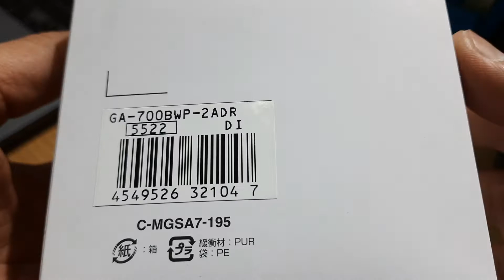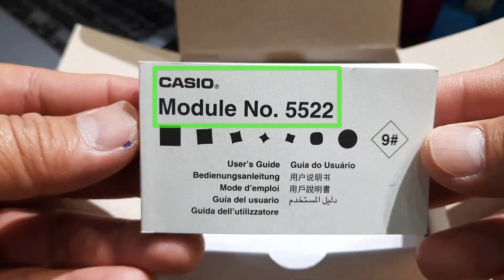CASIO G-SHOCK/GA-700WBP-2ADR (BLUE&WHITE CHINESE PORCELAIN)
With the delicate beauty of blue and white Chinese porcelain steeled by absolute G-SHOCK toughness.
The dial and band feature blue and white motifs celebrating familiar ceramic patterns, while the engraving on the case back evokes the Chinese dragon in motion.

World time 31 time zones (48 cities + coordinated universal time), daylight saving on/off, Home city/World time city swapping

Stopwatch

1/100-second stopwatch Measuring capacity: 23:59'59.99'' Measuring modes: Elapsed time, split time, 1st-2nd place times Others: target time alarm, direct timing start from the timekeeping mode

Timer

Countdown timer Measuring unit: 1/10 second Countdown range: 60 minutes Countdown start time setting range: 1 to 60 minutes (1-minute increments)

Alarm/hourly time signal

5 daily alarms (with 1 snooze alarm)

Light

LED light (Super Illuminator) Selectable illumination duration (1.5 seconds or 3 seconds), afterglow

Light color

LED:White

Calendar

Mute feature

Accuracy

Other features

12/24-hour format

Hand shift feature (Hands move out of the way to provide an unobstructed view of digital display contents.)

Regular timekeeping: Analog: 2 hands (hour, minute (hand moves every 20 seconds)) Digital: Hour, minute, second, pm, month, date, day